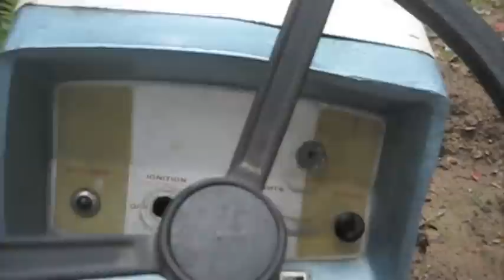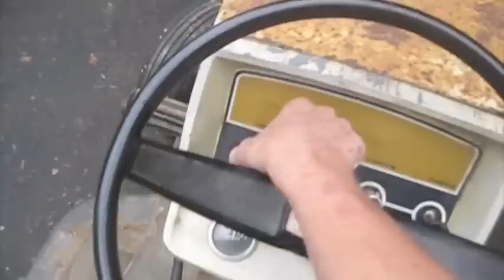Cold Start and Drive of the 1970 Suburban 12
Now that its running good, and my camera is back.. so lets make a vid